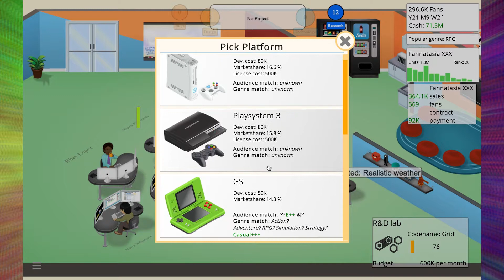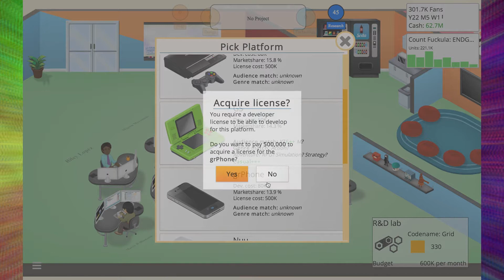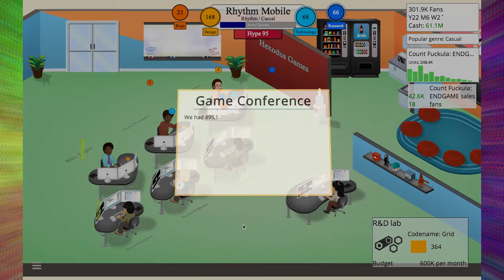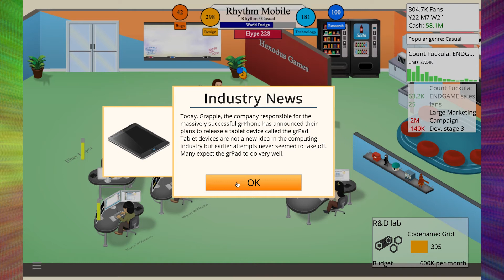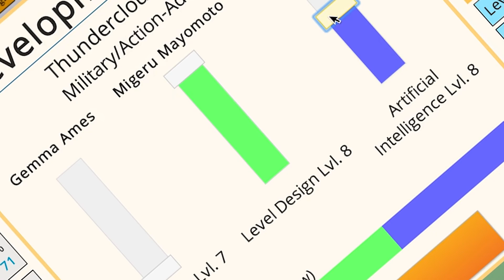Game Dev Tycoon #13 — Wow, Big Bubbles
Horrible thumbnail and a video of me slowly going insane.